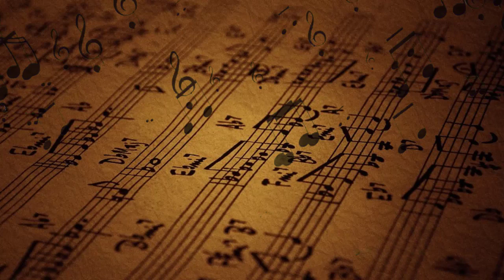15 de enero DiadelCompositor 🎼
15 de enero DiadelCompositor 🎼

En @EnfoqueNoticias homenajeamos a quienes realizan esta labor